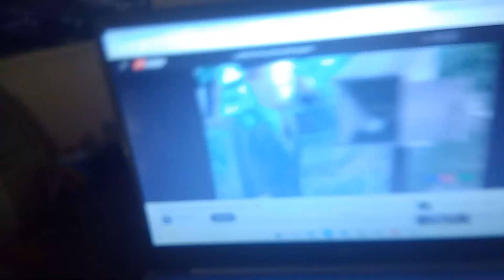Tomy/Trackmaster Edward the Very Useful Engine Remake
Here's the last remake for this month from another classic series episode from season 6.